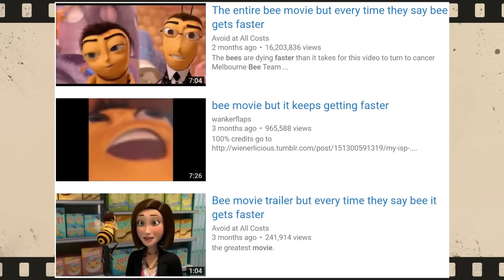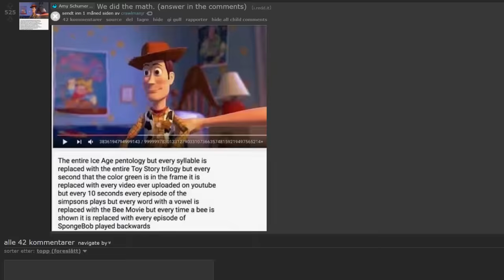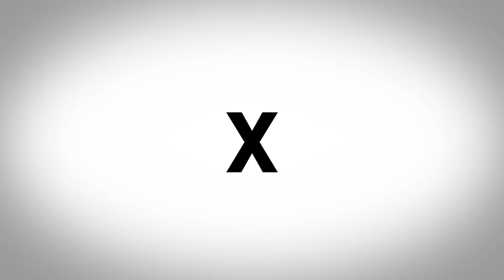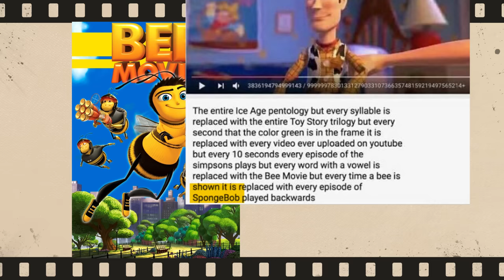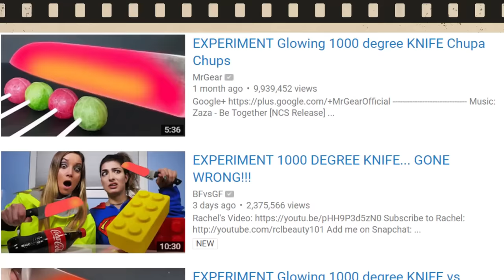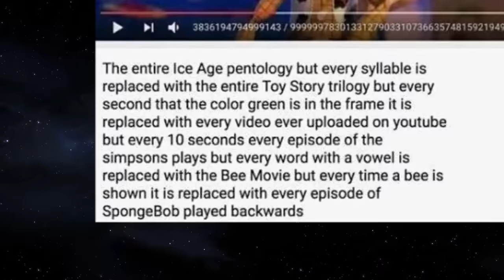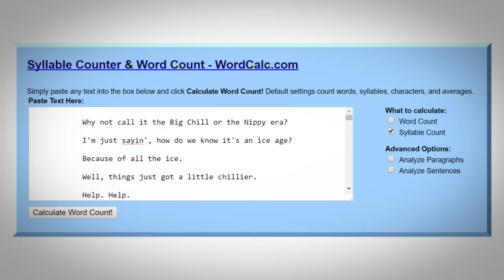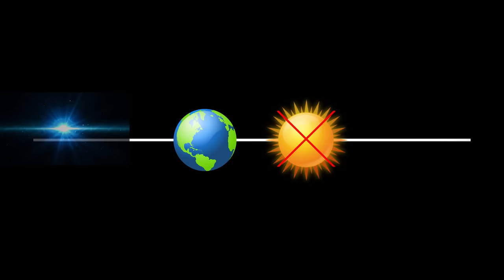Film Theory: You'll DIE Before This Bee Movie Meme!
When The Bee Movie and We Are Number One memes exploded on YouTube last year, the Internet proved once and for all how insanely meta it's willing to get for the sake of a great Meme. No one took this farther than the minds of Reddit and Dank Memes, who created the most earth-shattering meme of Meme History. In this episode, I dive into the Ultimate Bee Movie Meme, the one that will outlast us all!

Is Miss Peregrine's BETTER than Hogwarts?
Elsa's TRUE Fight for the Throne!
The Walking Dead's Walking DEAF!